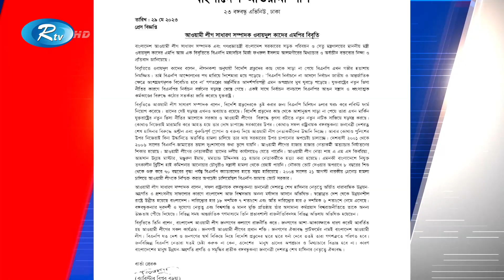বিদেশে মিলিয়ন ডলার খরচ করেও সাড়া না পাওয়ায় হতাশ বিএনপি : কাদের | PM | Kader | Rtv News